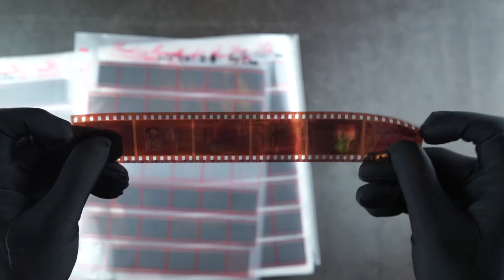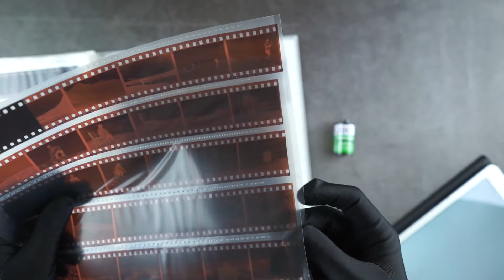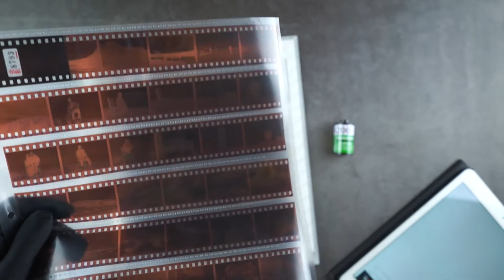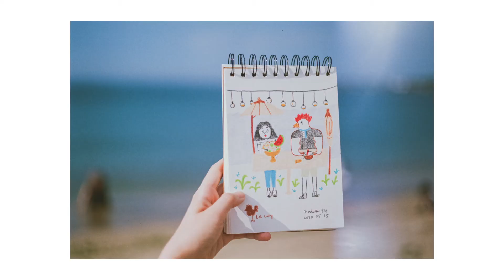Fujifilm C200 Film Review | ASMR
Today I am going to review a roll of 35mm film -Fujifilm C200